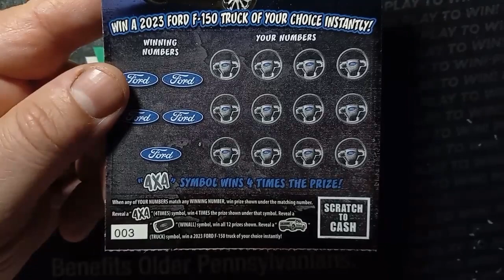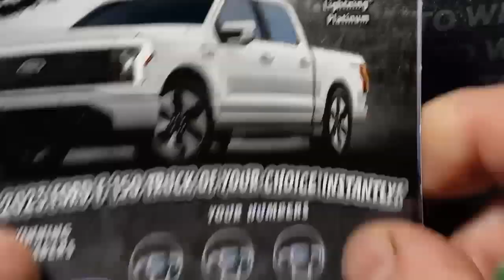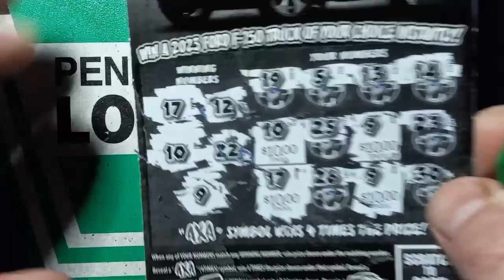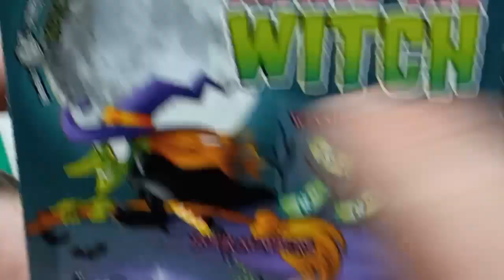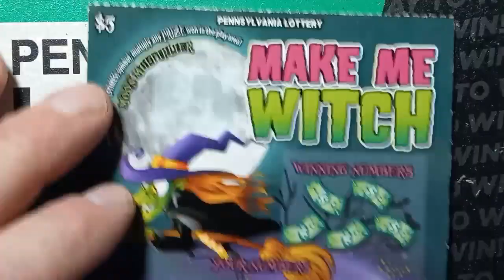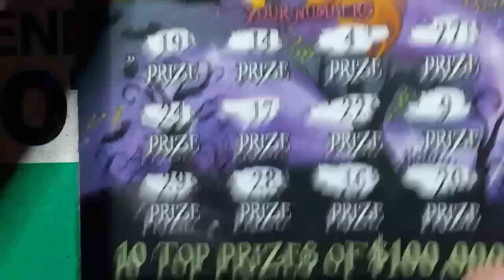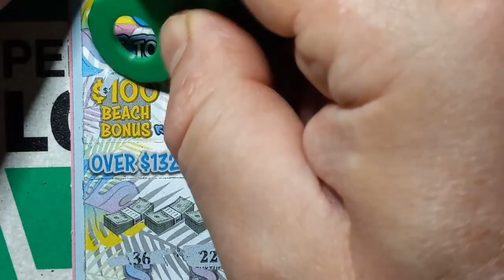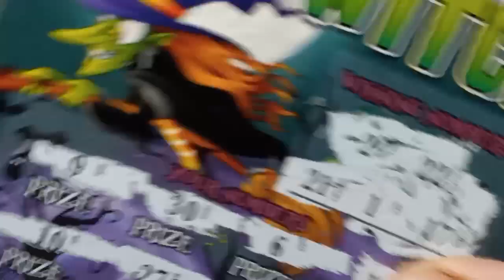4X4s are PAYING OUT ✌️ MAKE Me Witch 🧹 UNFUN FORTUNE 🔮 Pennsylvania Lottery scratch offs 🤞